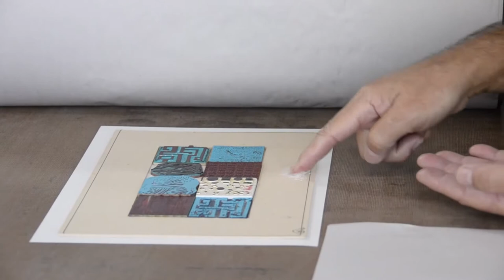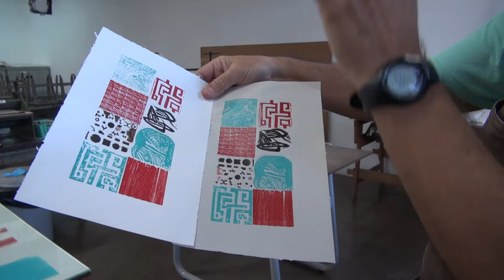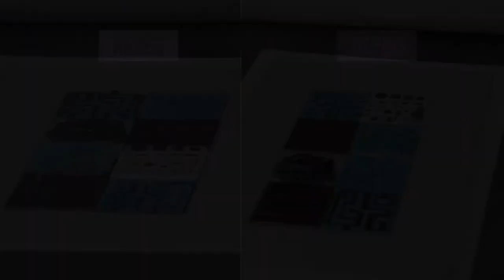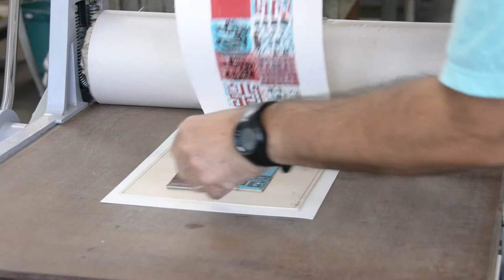Gravura em Relevo Parte VI - Gravuras (Prof. Fernando Gómez Alvarez) - Artes Visuais EaD/UFES